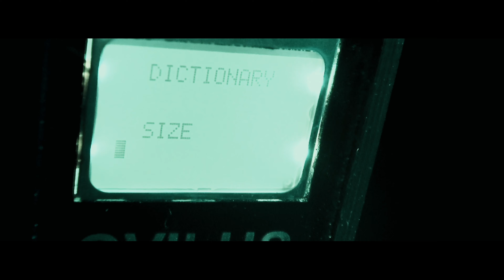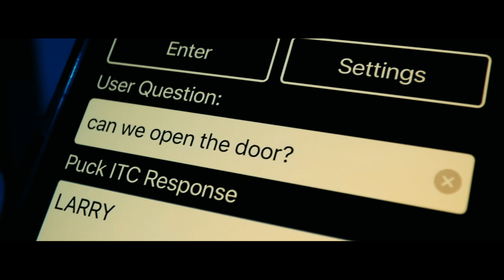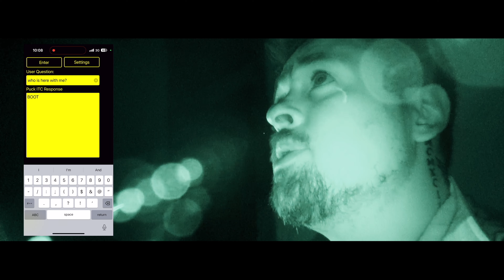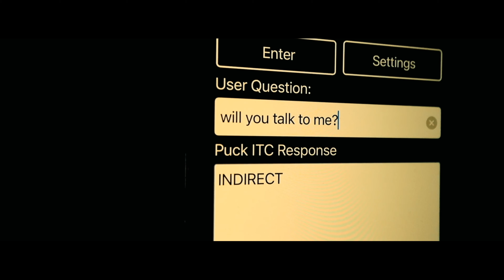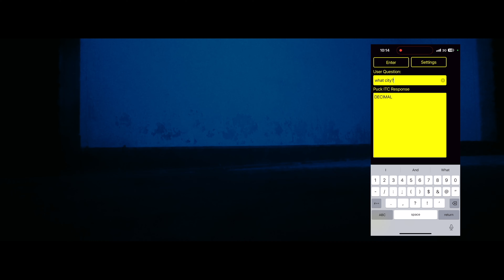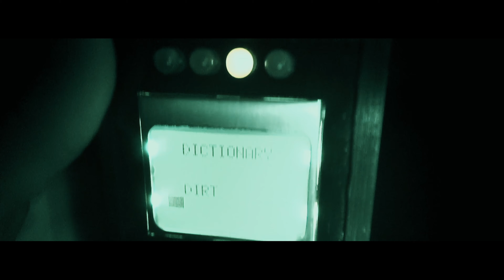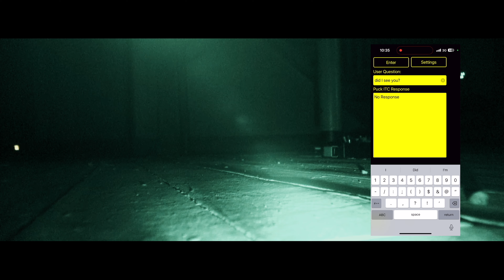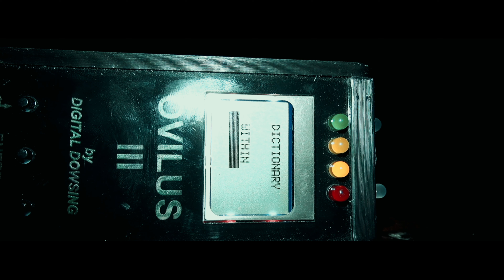I Regret Ghost Hunting in Goldfield Alone | The Scariest Places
In this episode of The Scariest Places, I get to go into the old John S. Cook Bank building in Goldfield, Nevada. Alone! Nobody else has investigated this building other than my family. I regret doing it by myself, it was one of the creepiest experiences I've had.

History:
John S. Cook first worked for George Nixon at his bank in Tonopah, Nevada. He was hired as its cashier. George Wingfield, along with George Nixon, were investing in mines located in Goldfield. To gain power among mine owners, they needed a bank.The John S. Cook Bank opened its doors in January 1905. It was located in a wooden shack next to the Palace Saloon. Later in the year it was moved to the Nixon Block Building, and within a year the bank was conducting a growing business. It had deposits between five and six million dollars.

Cook was described as a man of quiet disposition and of few words. Everything he said was right to the point; he was a courteous and attentive listener. The bank was run with thorough business methods. In 1907, the country was suffering financial setbacks. Goldfield was affected when depositors created a run on all its banks. October 1907 would be the Cook Bank’s worst month. The bank panic sent hordes of Goldfielders to withdraw their money.